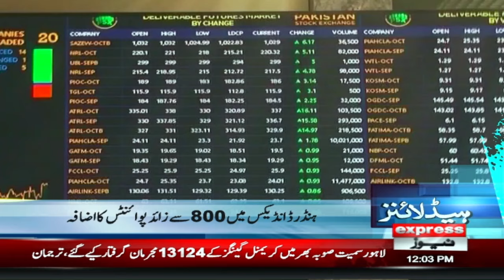PTI Challenge To PMLN | Court Order | 12 PM News Headlines | 08 OCT 24 | Pakistan News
Join us live for the Palestine Solidarity - All Parties Conference, This important event brings together leaders and representatives from various political parties to discuss solidarity with Palestine, address ongoing humanitarian issues, and strategize on diplomatic efforts.

Tune in as we provide real-time coverage, key speeches, and discussions that shape the future of Pakistan's stance on Palestine. Don’t miss this opportunity to hear from influential voices on a critical global issue!